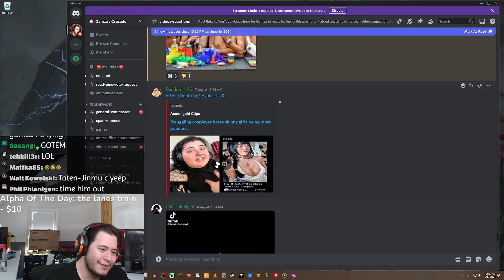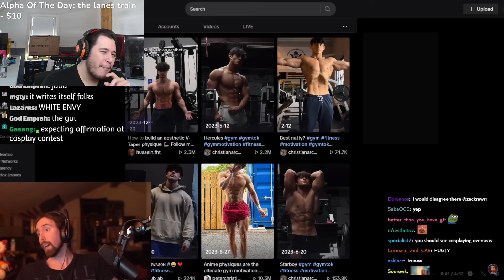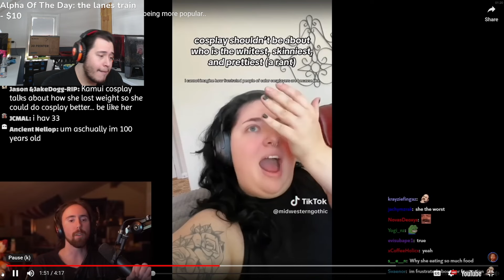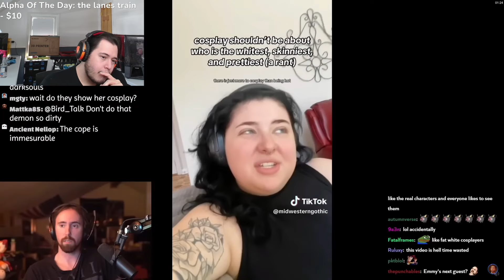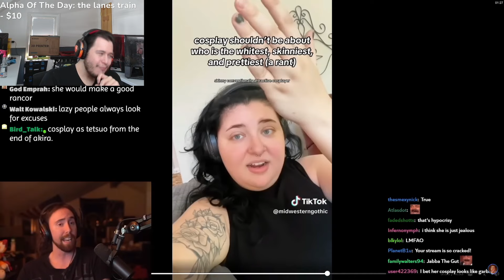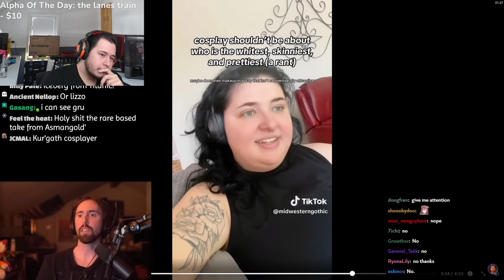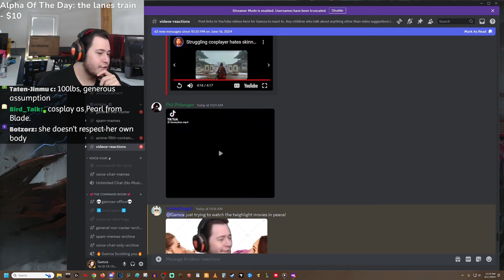She Can't Stand Attractive Cosplayers! | Gamza Reacts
➤ God Bless!